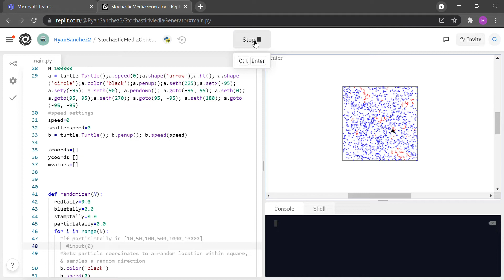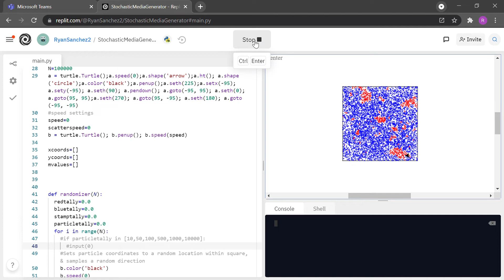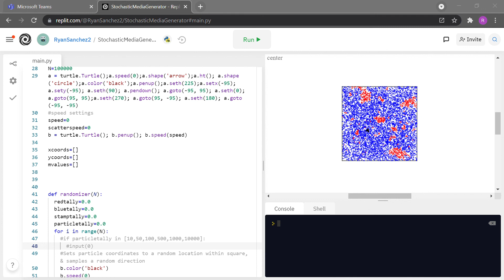StochasticMediaGenerator Replit Google Chrome 2021 07 21 13 38 12